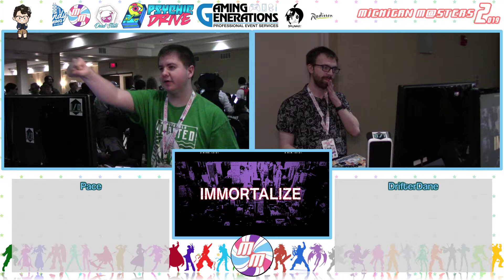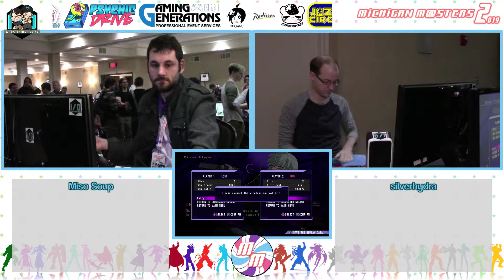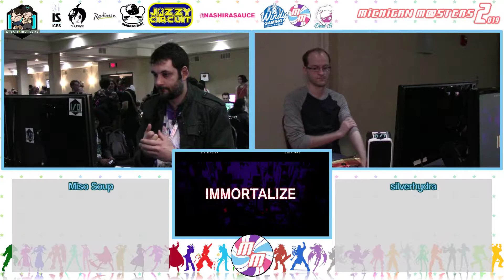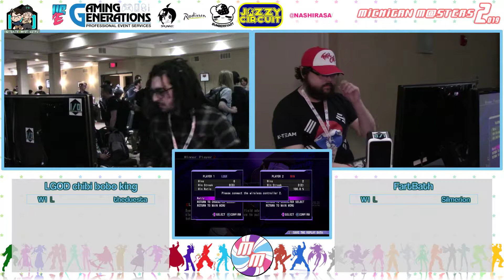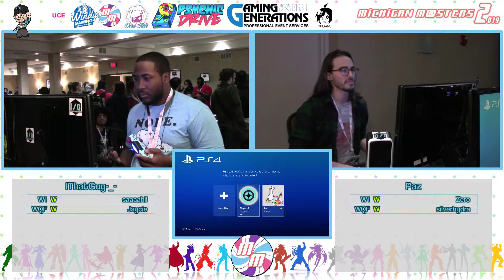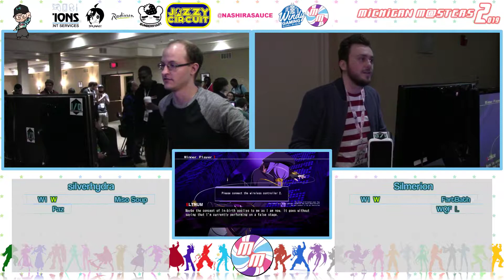Michigan Masters 2019 UNIST Pool G1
Michigan Masters 2019, April 12th-15th

Peppermint Drop made the hype at the Radisson in Farmington for Michigan Masters 2019! If you didn't make it out for hugs this year make sure to attend in 2020!